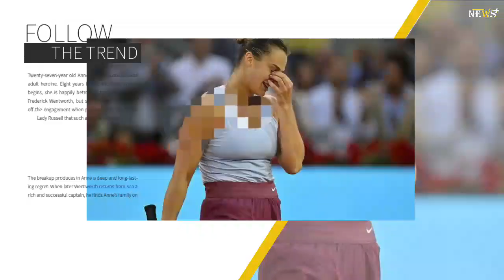Belarus star Aryna Sabalenka refuses to attend press conference after Ukraine row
Aryna Sabalenka refused to attend her post-match press conference at the French Open on Friday, insisting she was protecting her mental wellbeing.

Belarus’ Sabalenka was involved in a tetchy exchange with a Ukrainian journalist regarding the ongoing invasion earlier in the week.

And after beating Kamilla Rakhimova, she was given special dispensation by French Open officials to not speak to the wider media. Normally players from the ATP and WTA Tours who do not attend their post-match press conferences are hit with a five-figure fine.

Instead, she gave an interview to small select group of journalists in which she said: “After my match I spoke with the media like I normally do. I know they still expect some questions that are more about the politics and not so much about my tennis.

“For many months now, I have answered these questions at tournaments and been very clear in my feelings and my thoughts. These questions do not bother me after my matches.

“I know that I have to provide answers to the media on things not related to my tennis or my matches but, on Wednesday, I did not feel safe in press conference. I should be able to feel safe when I do interviews with the journalists after my matches.

“For my own wellbeing, I have decided to take myself out of this situation today and the tournament has supported me in this decision.”

Russia’s invasion of Ukraine has been backed by the Belarus government, with players from both countries sanctioned on the global sporting stage as a result.

The likes of Sabalenka were banned by Wimbledon from competing at last year’s tournament but have been allowed to play this summer by signing a specific contract regarding their behaviour.